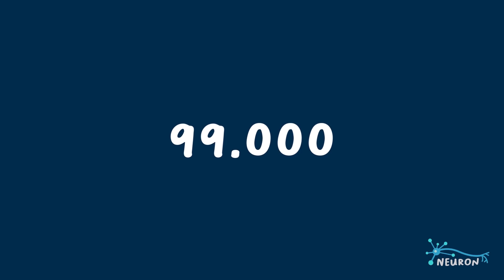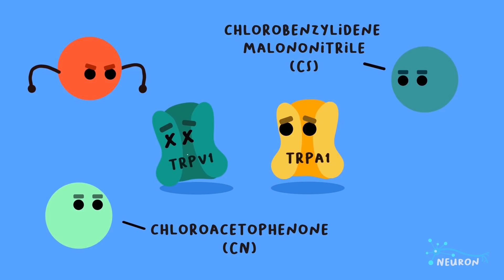Gas Air Mata - Bagaimana Mengatasinya?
Akhir - akhir ini, beberapa penonton kami mulai bertanya, seberapa berbahaya sih gas air mata? Kami pun memutuskan untuk menjawab pertanyaan ini, jadi disimak ya guys! Dan tolong perhatikan kontennya baik - baik, janggan ambil satu kalimat saja diluar konteks ya ;)

Kami sangat berterima kasih kepada kalian yang berdiskusi dengan teratur di kolom komentar. Ingat ya teman - teman, damai itu indah :D